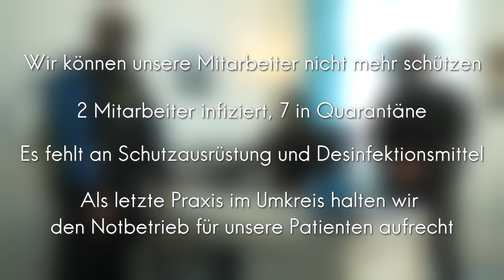HILFERUF DER BERLINER ÄRZTE - CORONA-VIRAL!!!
Mit diesem Film wollen berliner Ärzte auf ein reales, gefährliches Problem im Bezug auf die Corona-Krise hinweisen. Es ist unbedingt wichtig für uns alle, denn es geht um Gefährdung der ärztlichen Versorgung.